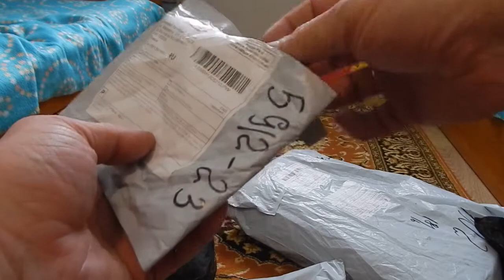Распаковка из обзор посылок из Китая #28.Для кемпинга, суши, лего и прочее. Куча посылок